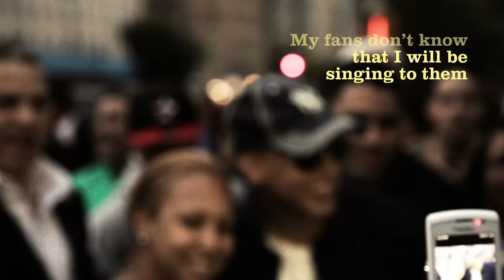Daddy Yankee - Vevo Go Shows: Ven Conmigo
Daddy Yankee takes batting practice in Washington Heights, NY then treats fans to an impromptu performance of "Ven Conmingo" in this edition of VEVO GO Shows.